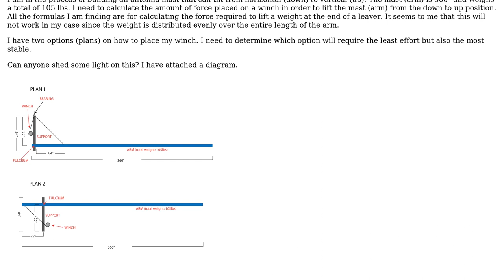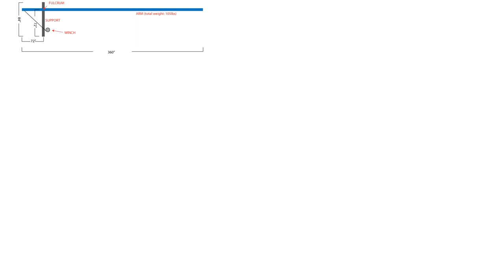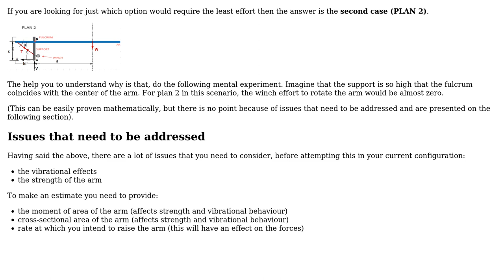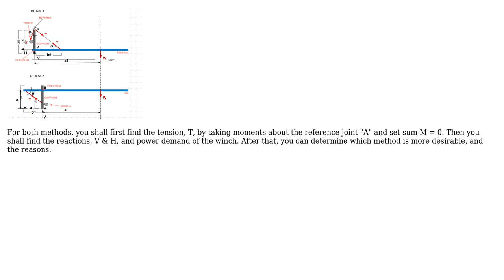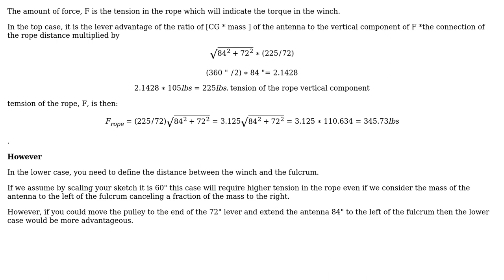Engineering: Calculating Load On Winch From a Distributed Load? (3 Solutions!!)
Engineering: Calculating Load On Winch From a Distributed Load?

With thanks & praise to God, and with thanks to the many people who have made this project possible! | Content (except music & images) licensed under CC BY-SA | Music | Images & others | With thanks to user r13 user NMech user MRSparkey user kamran and the Stack Exchange Network Trademarks are property of their respective owners. You are responsible for your own actions.